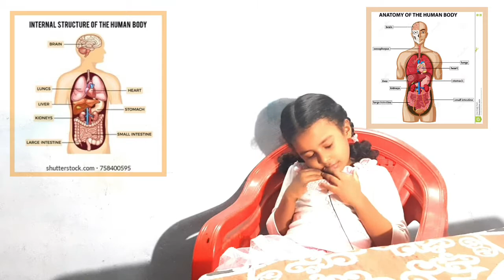போலி டாக்டர் பொச்சு மணி 😂😂😂🥰🥰🥰😍😍😍